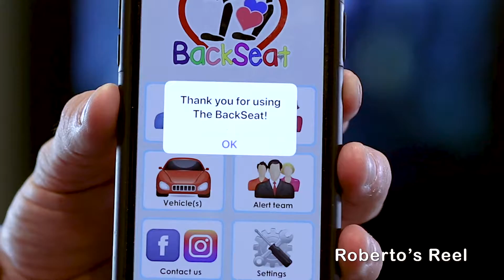Corporate Roberto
A The sample of Corporate Videos.